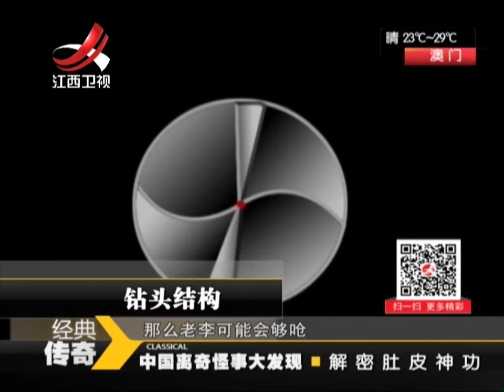20141031 经典传奇 解密肚皮神功铁布衫 肚皮挡电钻见证奇迹